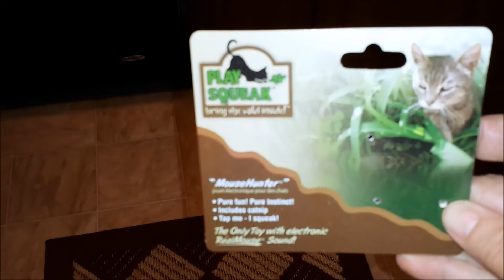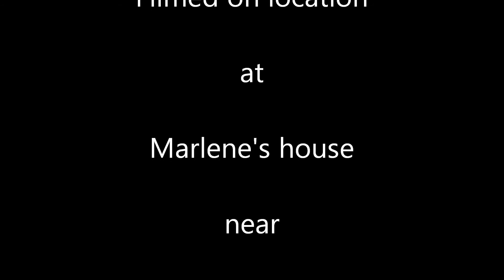Si's Story Episode #4: new toy mouse and crinkle tunnel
Si the rescue sphynx got some new toys this evening.  I was hoping to distract him while putting groceries away.  I ended up being the one distracted.